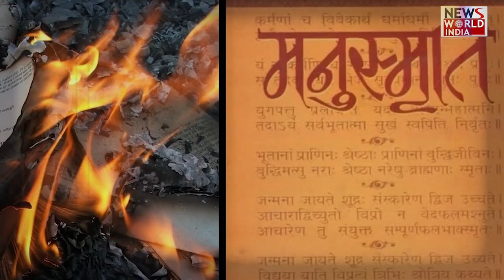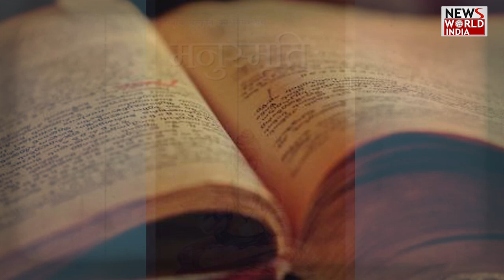‘न नॉन वेज खाती हूं, न करती हूं स्मोकिंग…मनुस्मृति जलाकर सिगरेट पीने-चिकन पकाने वाली प्रिया दास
मनुस्मृति जलाकर सिगरेट जलाने वाली और चिकन पकाने वाली लड़की का बयान सामने आया है. मनुस्मृति जलाने वाली प्रिया दास बिहार के शेखपुरा की रहने वाली हैं. जब से वीडियो वायरल हुआ है तब से प्रिया दास के बारे में जमकर चर्चा हो रही है. आजतक ने प्रिया दास से बातचीत की है. जिसमें कई सवालों के जवाब उन्होंने दिए हैं.